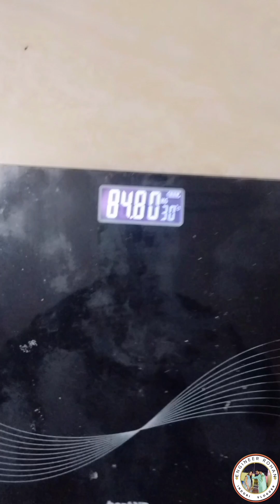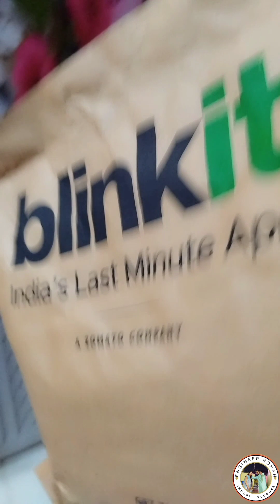A Busy Sunday Vlog Day 1 | एक सन्डे का फुल ब्लॉग | Inspired by Saurav Joshi Vlogs & Raja Vlogs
A Busy Sunday Vlog | एक सन्डे का फुल ब्लॉग | Inspired by Saurav Joshi Vlogs & Raja Vlogs

Description:
Join me on a busy Sunday as I take you through my entire day filled with activities and adventures! From morning routines to evening relaxation, experience a full Sunday vlog inspired by popular vloggers like Saurav Joshi and Raja Vlogs.

YouTubers who each offer a distinct selection of content on their channels and have achieved success on the platform due to their efforts.

Bhuvan Bam ( BB ki Vines )
Saurav Joshi vlogs
Flying Beast
Gaurav Chaudhary
Mumbiker Nikhil
Gaurav Zone
Malika Motiramani
Family Fitness ( Armaan Malik )
Saba Ibrahim
Sambhavna Seth

Busy Sunday vlog
Sunday routine
Full day
Saurav Joshi inspired vlog
Raja Vlogs inspired
Daily life vlog
Indian vlogger
Sunday activities
Weekend vlog
Lifestyle vlogging
Sunday adventures
Vloggers of India
Busy day in my life

Busy Sunday vlog
Full Sunday vlog
एक सन्डे का फुल ब्लॉग
Saurav Joshi vlogs
Raja Vlogs
Indian vlogger daily routine
Weekend activities vlog
Sunday in my life
Sunday vlog ideas
Inspired by SauravJoshi
Inspired by RajaVlogs
Busy day vlog India
Sunday adventures vlog

Raja vlogs with sourav joshi
shopping melbourne vlog
Daily vlog
family vlogs
er rohan indori vlogger
Life of er Rohan Indori vlogs
indore street food
shorts
indian street food
Er Indori Vlogger
sheet
piano version
up married life
Married life